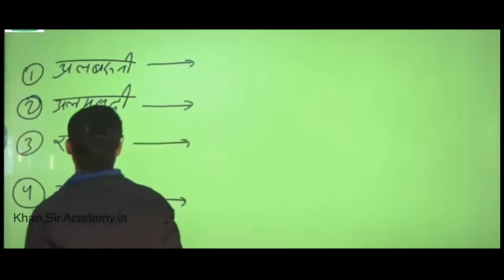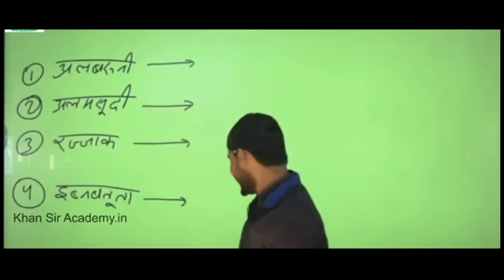KHAN SIR ROAST TONY KAKKAR 😂😂 (REAL NAME ) |MOTIVATIONAL SPEECH| FOR STUDENT'S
this is not the offical channel of Khan sir
this channel is just for motivation and for knowledge by Khan sir.